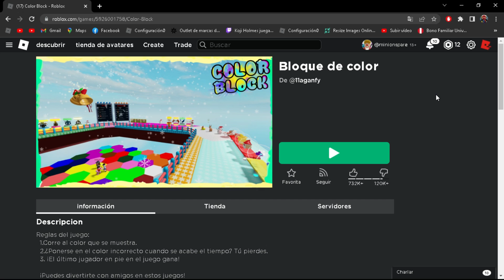¡¡ELIGE EL COLOR CORRECTO!!/🔴🟩🟡/COLOR BLOCK/JUEGOS/ROBLOX